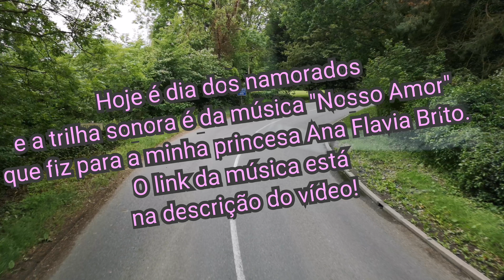Ep. 36 - HALESWORTH em 4K (INGLATERRA) - Nas Estradas do Reino Unido com Luciano Brito